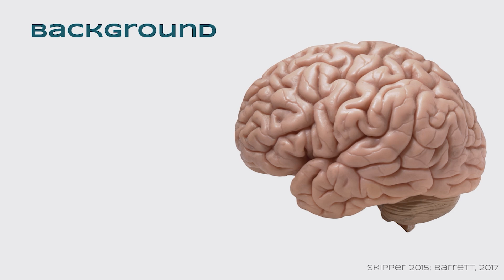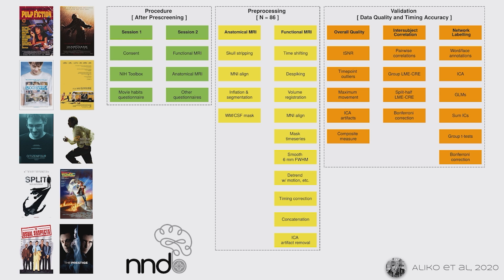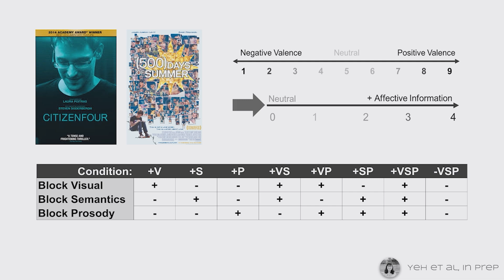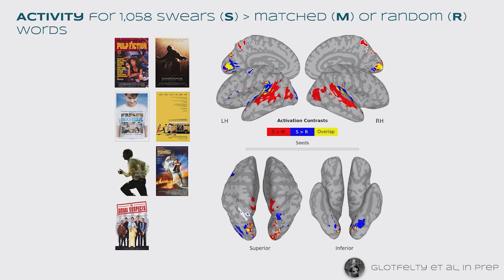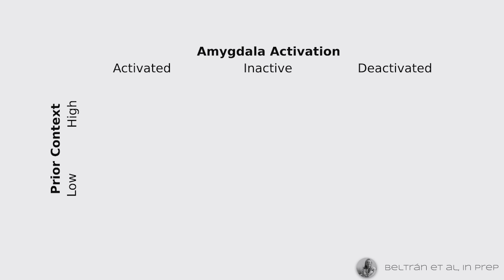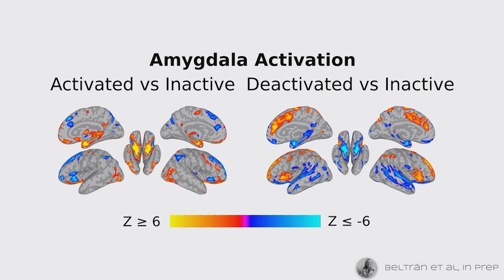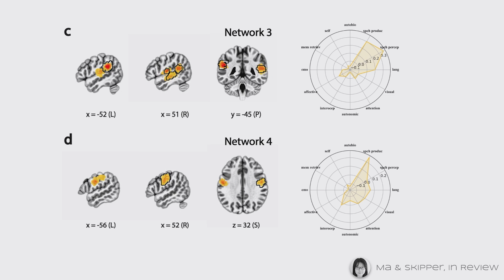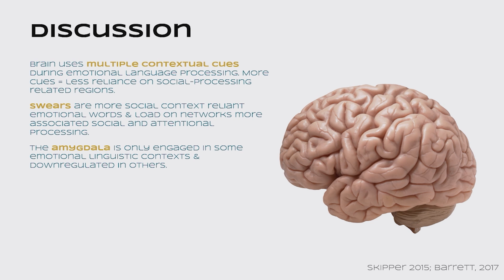OHBM 2024 | Symposium | Jeremy Skipper | The interrelationship between the neurobiology of langua…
OHBM 2024 Symposium
Session: Advances toward a more naturalistic neuroscience of human memory and emotion
Part 2
Title:  The interrelationship between the neurobiology of language and emotional processing in naturalistic situations.
Speaker: Jeremy Skipper
Abstract: In everyday life, language processing does not typically occur independent of emotional processing and vice versa. While valenced words, emotional prosody, and facial emotional displays are often ambiguous in isolation (as in typical laboratory-style studies), these cues are used together to reduce ambiguity about others emotional states in the real world. To better understand the neurobiological bases of this interrelationship, we conducted a series of studies involving functional magnetic resonance imaging acquired while 86 participants watched full-length films (where emotional cues naturally co-occur). These include investigation of 1) subnetworks for processing expletives, frequent, context-contingent, emotionally laden words; 2) the role of the amygdala (a poster child for emotional processing) in distributed subnetworks for processing valenced words in varying semantic contexts; 3) brain regions and subnetworks associated with processing valenced word, emotional prosody, and emotional face cues independently and in combinations; and 4) subnetwork predictors of individual differences in emotional traits. These studies collectively suggest that language and emotional processing are neurobiologically linked, with the brain making use of multiple emotional cues as available. This does not occur in a fixed set of language and emotional brain regions but, rather, in distributed and interconnected subnetworks that vary with available context.

Problem with this video? Is the speaker or talk title incorrect or unmatched with the video?